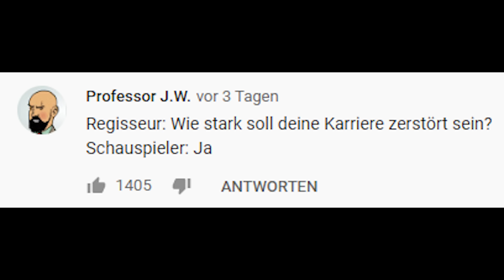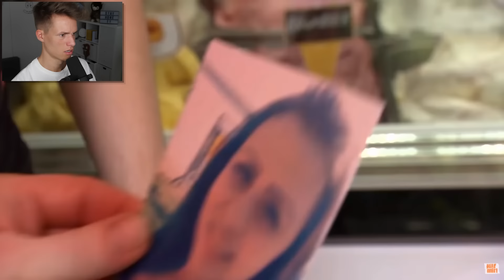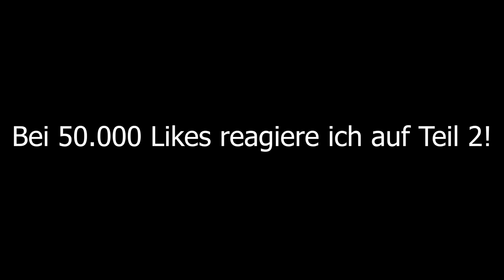DIE CRINGESTE "HILF MIR" FOLGE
WIR HABEN DEN TIEFPUNKT ERREICHT HAHAHAHAHAHA